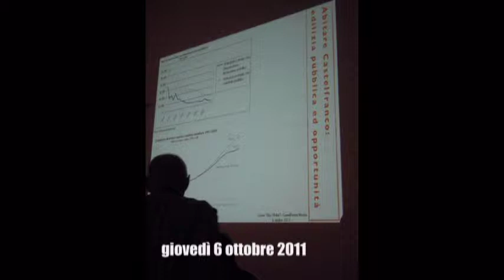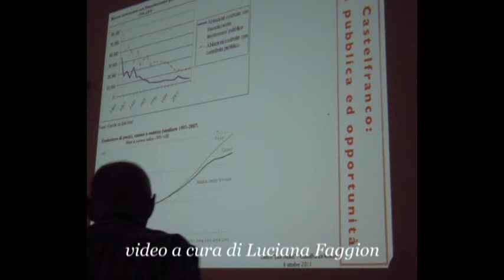Roberto Filippetto - ABITARE CASTELFRANCO V. parte 4.mpg